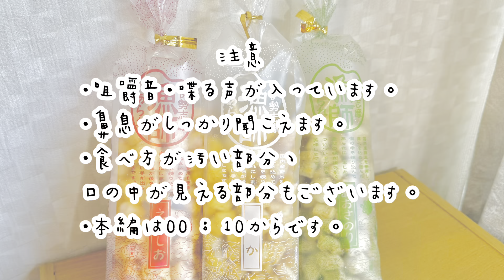【咀嚼音/ASMR】伊勢土産のおかきを食べる動画🍘〜ほぼ作業用BGM〜【eating sounds】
こんにちは！はるとさくらです🌸

この動画を見つけていただき概要欄を開いてくださりありがとうございます🍨
本日は『伊勢土産のおかきを食べる動画』でした！！

あまりにも音が単調すぎて載せるか迷ったのですが
まぁ作業用としてはいいのかなと思い投稿いたしました😂

ちなみに編集しているときは
かなりの眠気に襲われました。
まぁおかきは関係ないかもしれないけとね。ガハハ。

なんか色々書きたいことがあったんですけどねぇ。
図書館で勉強したい話
カフェで編集したい話
でも外で作業するのハードル高いという話
そういう時のトイレ、めちゃめちゃ人目気にしちゃう話
とかね。

はい、これ全部同じ話です。

ちょっとそれはまた次回に...
今日はここまで😭すみません😭😭
ちょっとあまりにも眠たい😭😭😭😭
寝ます😭😭ごめんなさい😭

皆様もしっかり寝てくださいね（急に何言ってんだこいつ）

はい、ごめんなさい。
なんだこの文章は。

わざわざ概要欄を開いていただいたのにすみません😭
次回、頑張ります...すみません...

次の動画でもお会いできますように。
皆様の食事の時間が、より素敵なものとなります様に。🌸🌸🌸

↓my SNS please follow me❣️